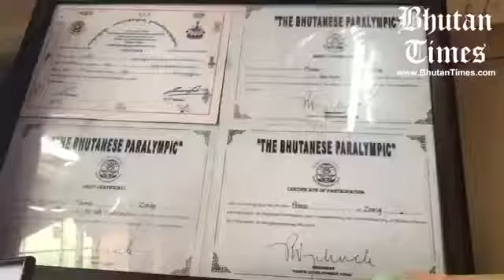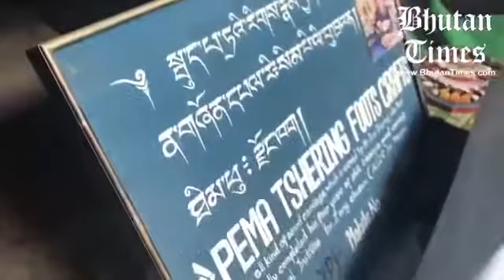Amazing Pema in Bhutan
An artist with legs, a painter and a Paralympic for archery